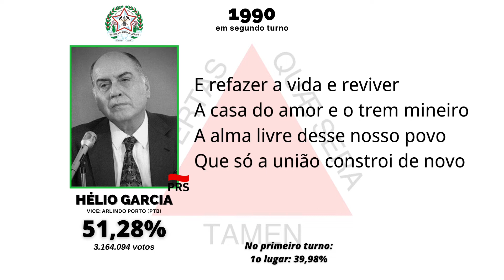Jingle Helio Garcia - Governador (Minas Gerais). Eleições 1990 (Legendado)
Jingle do Hélio Garcia (PRS) para o governo de Minas Gerais, vencendo o candidato Hélio Costa (PRN) com 51,28% dos votos no 2o turno

Detalhe: O PRS só foi criado para o Hélio Garcia disputar as eleições de 1990. o partido foi extinto 2 anos depois.